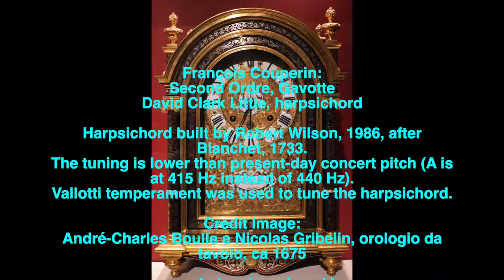F. Couperin: 2nd Ordre, Gavotte; David Clark Little, harpsichord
François Couperin:
Second Ordre, Gavotte
David Clark Little, harpsichord

Harpsichord built by Robert Wilson, 1986, after Blanchet, 1733.
The tuning is lower than present-day concert pitch (A is at 415 Hz instead of 440 Hz).
Vallotti temperament was used to tune the harpsichord.

Images:
André-Charles Boulle, clock with pedestal, circa 1690
André-Charles Boulle e Jacques Thuret, orologio astronomico, Paris, ca 1712
André-Charles Boulle e Nicolas Gribelin, orologio da tavolo, ca 1675